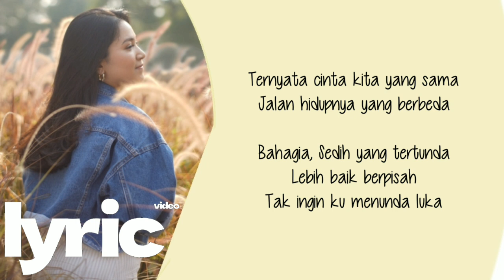Menunda Luka | Sheila Anandara | Versong Lyricsun [lirik lagu]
Versong Lyricsun mempersembahkan LIRIK LAGU Menunda Luka Dari Sheila Anandara

Lagu 🎵: Menunda Luka
Vocal 🎙️: Sheila Anandara
Album 📻: Menunda Luka
My Channel 🔴: @VersongLyricsun
Sheila Anandara Channel 🔴: @SheilaAnandara
Cetus Lyric 🎧: lyric video